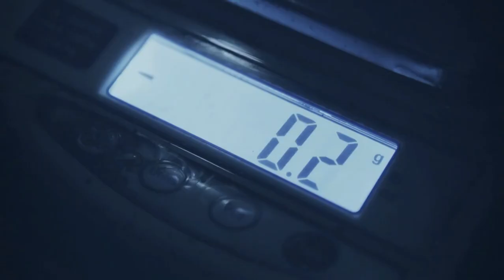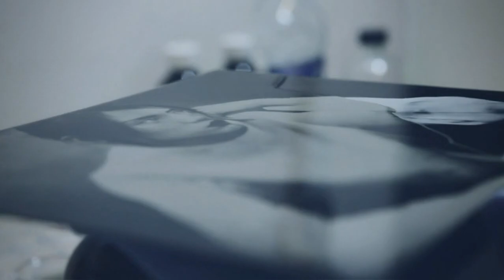Beautiful Relaxing Music • Peaceful Piano Music & Guitar Music | Sunny Mornings by Peder B. Hel-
Beautiful relaxing music by Peder B. Helland. Enjoy peaceful piano music and guitar music ("Sunny Mornings") with birds singing in the background. Stream or download music from Soothing Relaxation